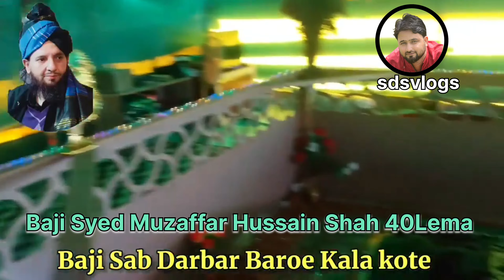Baji Syed Muzaffar Hussain Shah//Rasm-e-Chalema//Kalakote Rajouri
wafat baji syed muzaffar hussain shah
baji muzaffar shah
baji muzaffar shah kalakote and muft i farooq hussain mishbahi
Baji Syed Muzaffar Hussain Shah
sayed baji muzafar shah ka intiqal hogeya hai baji muzaffar shah
baji muzaffar kala kote wale
baji muzaffar sahab kala kote wale
baji muzaffar shah death
baji muzaffar shah kalakote and sajid ali qadri
kalakote baji sab
Kalakote baji
Baroi baji
baji muzafar hussain shah
Baji sahab
baji
peer sahab

baroi wala baji ji
Islamic scholar baji Muzaffar Hussain Shah Kalakote
hajipir songs
sufi songs
qawwali songs
Haji peer baba
baji muzaffar shah kalakot
mufti farooq hussain misbahi baji muzaffar shah kalakote
Peer sahab death

BAJI MUZAFIR SHAH S..
@Baji Muzaffar sab qibla...
Janaza & baji muzafer sh...
Baji Sahab Gi Yaad || Syed...
BAJI MUZAFFAR HUSS.
Baba ji sahib larvi 5 sal qa..
Baji Muzafar Hussain Sab..
Safeer Naaz New Song//Na.
baji kala koot waloon ka eh..
Is Eid De Mauqe Te
CHATI BAJI SAB K NAA..
Gojri Bait| Nazrana Saye..